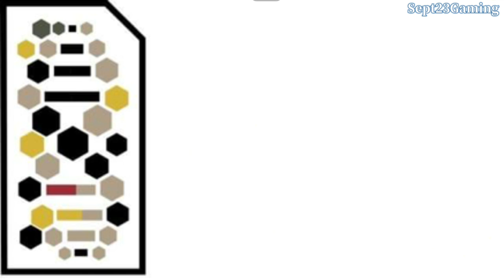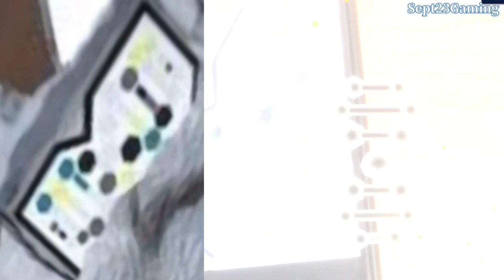Jurassic World Facts App Dominion Update - All Dinosaur Scan Codes 25/25 - Sept23Gaming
Thanks to ProC, Sk Parsad, WiZeR - JWTG, Dinos, Dinocollector